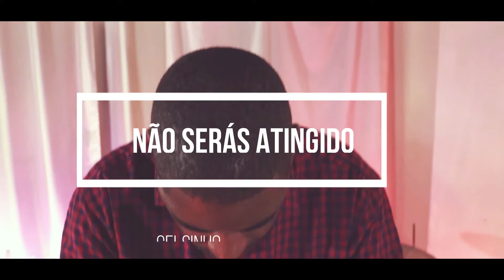Não serás atingidos - CELSINHO - Autor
Produção Musical: Thiago Pires
Videoclipe: Ana Lydia
By @lydia_fotos
REALIZE SEU SONHO DE GRAVAR SUA MÚSICA

Nós NÃO somos os detentores dos direitos autorais das músicas dos vídeos cover.
Caso você seja o detentor dos direitos autorais de algumas das obras e se sinta incomodado com a nossa postagem. Nos mande uma mensagem para Whatsapp que retiraremos do nosso canal o vídeo que contenha a música que seja da sua propriedade.

Equipe CFM
Diretor  geral: Junior Abreu

Diretor executivo: Thiago Pires

Diretor financeiro e de marketing: Luan Santos

Produtor Musical: Thiago  Pires

Filmagem e edição: Anna Lydia e Raymi Estacion

Técnicos de gravação: Yuri Azevedo e Lennon Cezareth

Bateristas: Levi Campos, Jhonatan Santana, Matheus Drums, Charles, Judson

Tecladistas: Charles Pereira, Jhonatan Santana, Thiago, Renato,  Anderson

Baixistas: Roberto Marins, Luan Santos, Thiago, Charles, Roberto Junior.

Guitarristas: Thiago Pires, Welington, Luan, Edu.

Backing: Ana, Levi, Lory, Junior Silva, Cris,

Percussões: Raymi, Charles, Levi

Miguel Luthier

Richard Personal Trainner

Barbearia Marcos.com porão 53

RSA instrumentos musicais

Soul Food

Barcelos & Vilhena

Oz Clean Sanitizacao com ozônio

Alliance Deccor

Unity sonorização e iluminação.